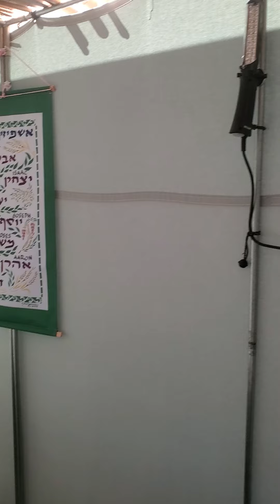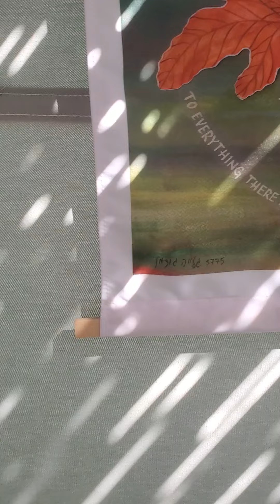2023-10-10 - Farewell to the Sukkah 5784/2024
Annual "Farewell to Our Sukkah" Video